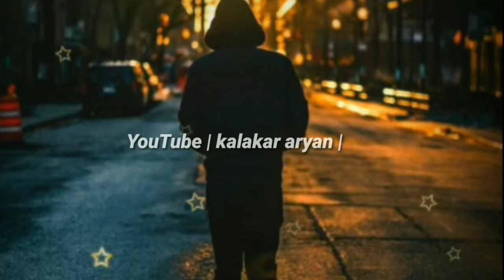Aaj thoda pareshaan hu, wajah mat puchna tum Motivational shayri | Kalakar Aryan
Han Tu Kahan Shuru Karen , Okay
To Tumhen Pata Hai Is Duniya Mein teen type Ke Log Hote Hain

1- apni Zindagi Se Khush😄😇

2- smart Zaroori hai,😎😋 Hone Bhi chaiye

3- chutiye. Jisne Durso Li🤢🤮 Life Me, Apni Marwane Ka Bohot Shauk Hota hai 🤣🤣

*ye kudh Ko waha Upar Aasmaan Aur Bakiyo ko. Samjh rahe ho tum*